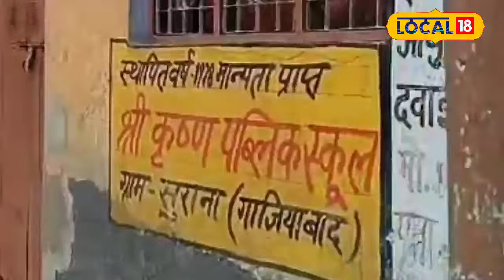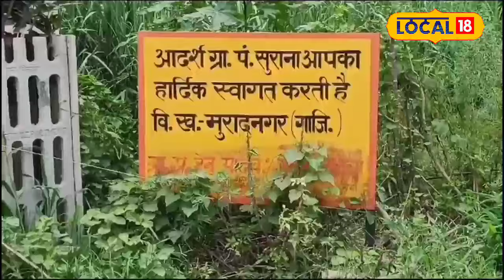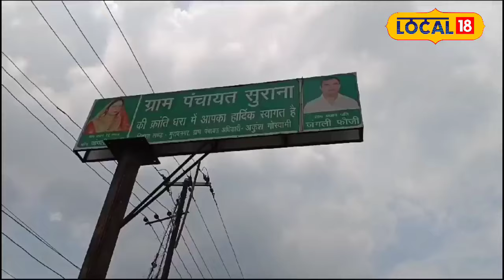Ghaziabad के सुराणा गांव में Raksha Bandhan मनाने से क्यों होती है अनहोनी?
The story of Surana village in Ghaziabad is truly chilling. For years, the festival of Raksha Bandhan has not been celebrated in this village. The reason behind this will leave you stunned. It is said that on the day of Raksha Bandhan, Mohammad Gauri committed a massacre in this village, and since then, celebrating the festival has been considered inauspicious. Anyone who tries to break this tradition faces misfortune. Watch this video to learn the complete story of Surana village and the truth behind it.
गाजियाबाद के मुरादनगर के पास स्थित सुराणा गांव में रक्षाबंधन का त्यौहार नहीं मनाया जाता है। इस गांव में वर्षों पहले मोहम्मद गौरी द्वारा रक्षाबंधन के दिन नरसंहार किया गया था, जिसके बाद से इस त्यौहार को मनाने की कोशिश करने वालों के साथ अनहोनी हो जाती है। जानिए इस गांव की अनकही कहानी और क्यों यहां रक्षाबंधन अशुभ माना जाता है।